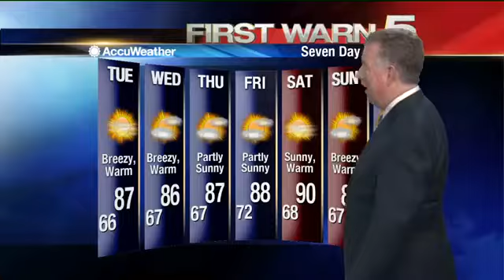Monday's Weather - 6 P.M.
Monday's weather forecast at 6 P.M.